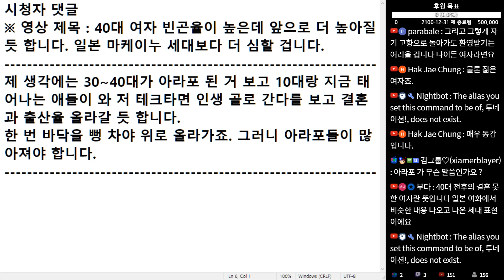(※시청자댓글) 30~40대가 아라포 된 거 보고 10대랑 지금 태어나는 애들이 와 저 테크타면 인생 골로 간다를 보고 결혼과 출산율 올라갈 듯 합니다.